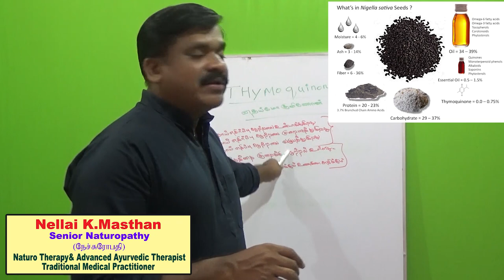கேன்சரை குணப்படுத்தும் கருஞ்சீரகம்? / Karunjeeragam Control for Cancer Cells Part-2